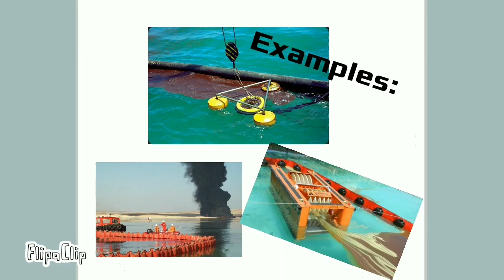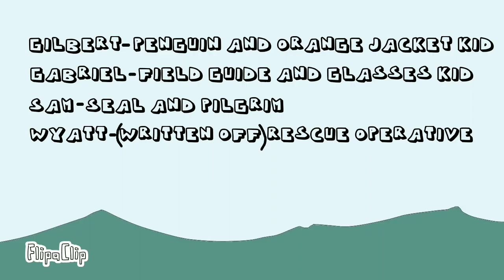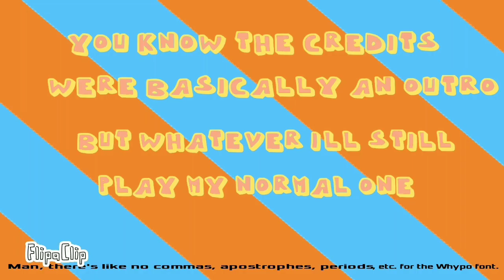FlipaClip: "Call to Conserve" (Science Project)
This was a science project were we raise awareness about pollution, etc. I hope we get a good grade lol. Jokes are like 75% of the entire animation though. It's due on Friday so I had to work fast. OOF 2 watermarks. Kinda starting to hate apps that make you use one unless you pay money. Including FlipaClip.

Time: About 2 weeks

Outro: "StackUp/Gryomite" From Super Smash Bros Brawl By
Nintendo©.